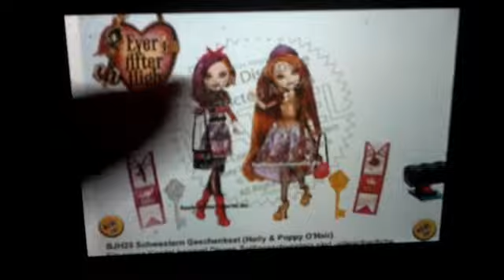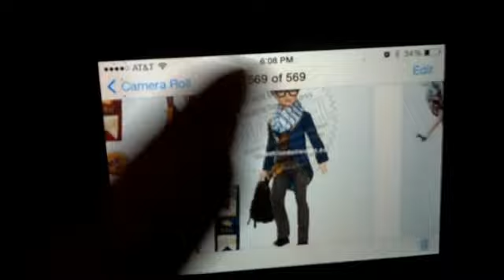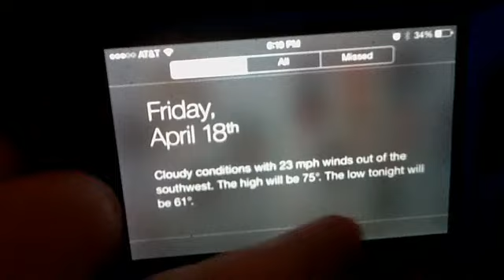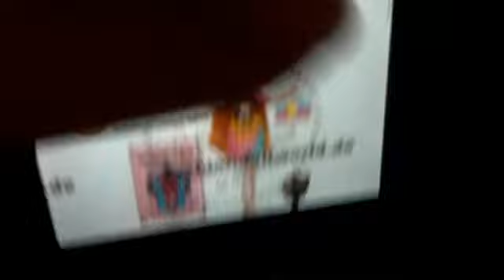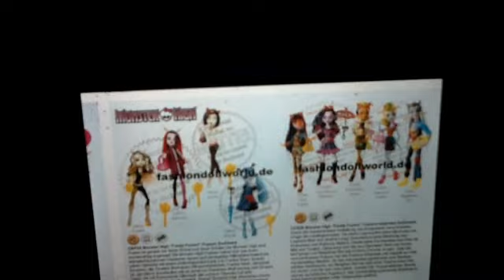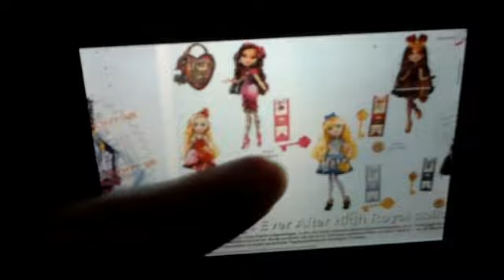April Update I mmcneil67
Hey guys this is just a small update